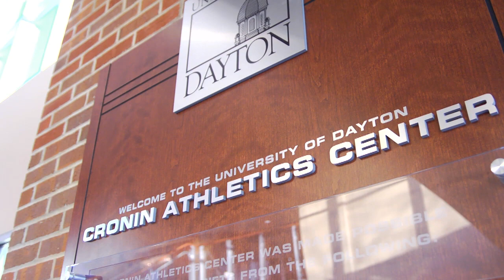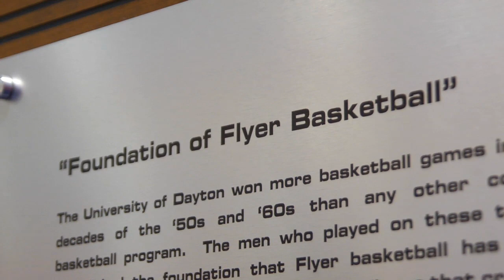Dedication of Bockhorn Court and the Fieldhouse at University of Dayton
The University of Dayton has named the practice floor in the new Cronin Athletics Center after "the legend" — Bucky Bockhorn '58.

Philanthropist Clay Mathile and his family made a donation toward the construction of the $7.2 Cronin Athletics Center and requested that the University of Dayton recognize Bockhorn, one of the greatest Flyers of all time who enjoyed a career in the NBA. For more than 40 years, Bockhorn has provided color commentary for Dayton Flyer broadcasts.

"This is the biggest thing that's ever happened to me," said Bockhorn after the March 3 surprise announcement.

While the floor will be named Bockhorn Court, the entire practice gym will be formally known as the Fieldhouse. It pays tribute to the basketball players of the 1950s and 1960s who won more games than any other college program in the country.